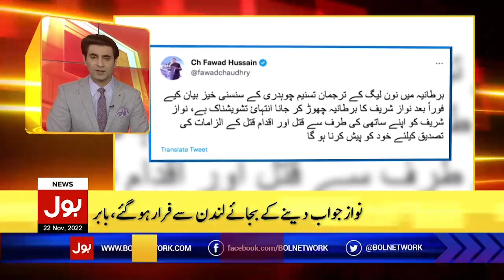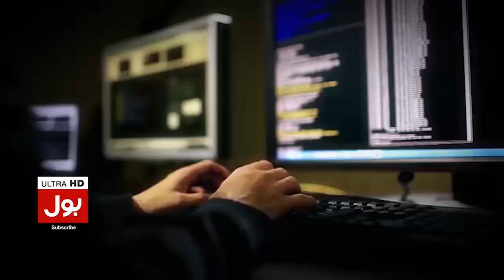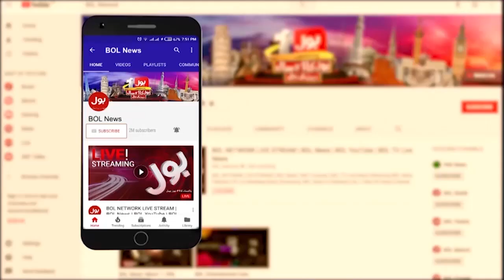PMLN Exposed Against Imran Khan And Arshad Sharif | News Headline At 12 AM | Nawaz Sharif Arrested?